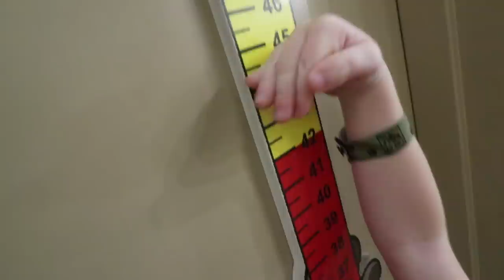ULTiMATE FAMILY VACATION!! Niko Swimming, Adley Dance Party, and New Magic Wands with the Kids!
DAY 1 of our indoor adventure! TONS OF FUN!!

Best Vacation Day Ever 1030

Good morning vlog! Its day one of our surprise family vacation to great wolf lodge. I'm super excited because Adley had so much fun when we got here last night and there was hardly anything going on. She still doesn't know about the water park, that we're going to go build a stuffed animal, and all the other fun stuff to do here!!

So we get to breakfast, about to do our normal routine till Adley sees the animal character walking around. She meets the bear again, then gets a hug from the wolf, and here new favorite the squirrel. She gets a picture with that animal! She loves it. Niko on the other hand doesn't seem to like animals that are bigger than he is lol.

After we eat we head over to some windows that overlook that water slides! This is when Aldey realizes that we are going swimming and she loves to swim!! Before heading back to our room to get in our swim suites we go on a little adventure. We take the kiddos to build stuffed animals! Adley gets the squirrel and we ever her a camera toy to go with it, so it's like the squirrel makes videos like Adley. Niko picks out a wolf and because it's he size he really likes it. Next, its over to make magic wands. Through the lodge there are places that you can cast spells and thing will react. One of the coolest is when Adley finds out that it works in her bedroom. She and Niko climb to the top of her bunk and start casting spell after spell!!

It's time to go swimming. We're all super excited to ride slides and swim, however, its possible that Niko has more fun running down the halls than anything else!! At the water park we have tons of family fun. going down 45ft slides, relaxing in the lazy river and jumping on giant floating lily pads!

After such a fun filled day, we head down to get some dinner, the kids do some gymnastics, and we find a surprise dance party for Halloween. It was super fun and Adley and Niko Bear loved it!!

Watch Adley's last video: 2 DAYS iN A WATER PARK!! Family Vacation to the Ultimate wave pool and indoor slides with Niko!

Watch yesterday's Best Day Ever: SURPRiSE VACATiON!! Adley and Niko Learn to Ride an Airplane! family travel routine ✈️